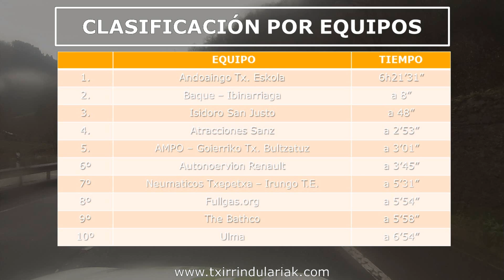XXXVIII. UDABERRI SARIA, MEMORIAL ABASCAL 2015, JUNIOR, EIBAR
2015-3-1; Irabazlea/Ganador: Iñigo Elosegi (Autonervion)

Disfruta de los mejores videos de ciclismo en Txirrindulariak, nos centramos especialmente en Gipuzkoa. Videos desde Alevines hasta el UCI World Tour
Facebook y Tuenti: Txirrindulariak Web